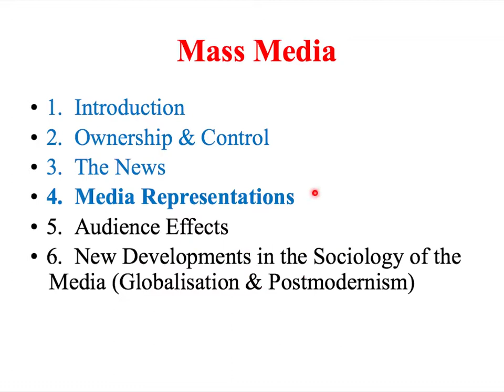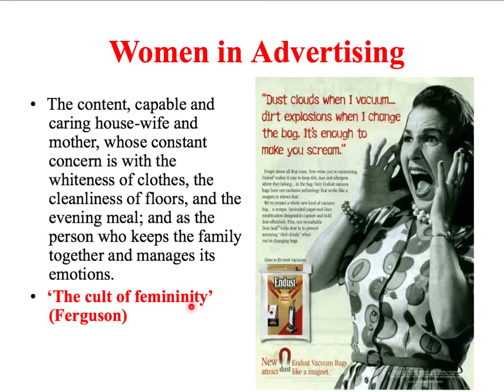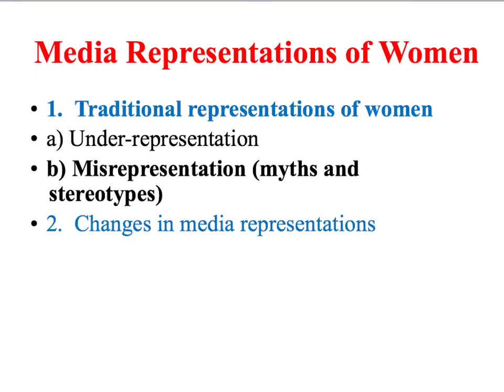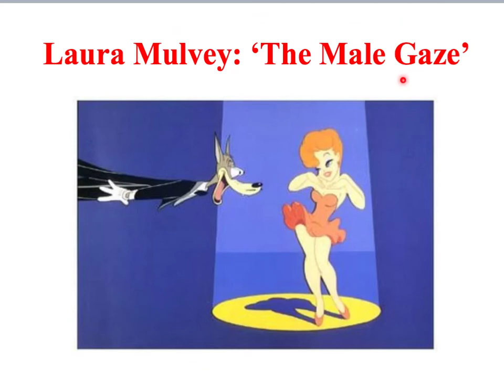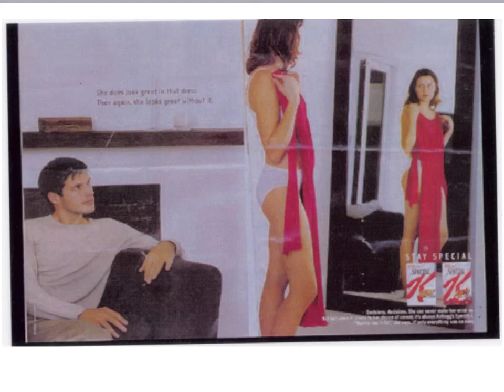SY2 Media Representations of Gender part 1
Part 1 of three Sociology screencasts examining representations of gender in the mass media.  This one focuses on traditional representations of women.  Aimed at A/S and A level Sociology students,